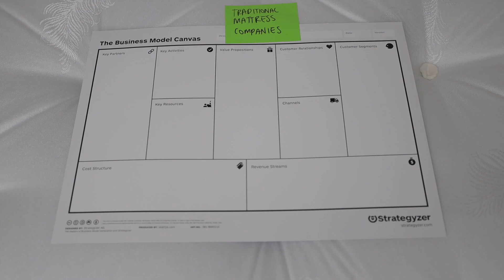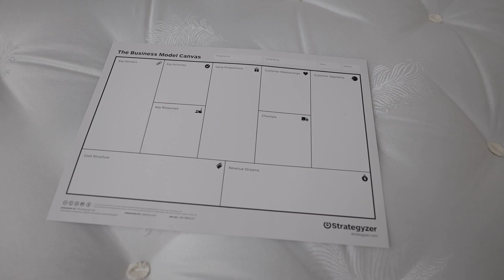Watch this before you start an online business | Casper Business Model Break Down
If you want to start an online business or take your business online, there are a lot of lessons we can learn from looking at what Casper the mattress company has done.

Traditional mattress companies tend to sell their mattresses via their retail stores but Casper came along and started selling their mattresses almost entirely online.

That meant they didn't have the fixed cost of the retail outlets but they did have to spend heavily to acquire customers.

The biggest issue was that people don't buy mattresses regularly enough (roughly every 7-8 years) for Casper to justify spending so much on acquiring customers. It's not a sustainable business.

If you want to start an online business, you need to think early about these questions:

1. How are you going to keep the cost of acquiring your customers as low as possible?

2. Are your products the types of thing that customers buy regularly enough that you can get more repeatable business?